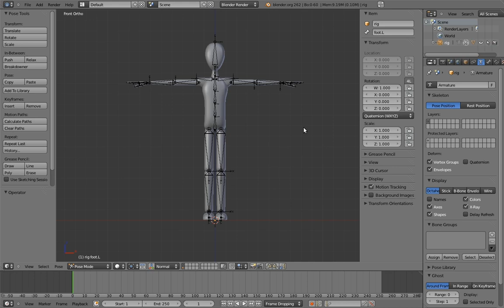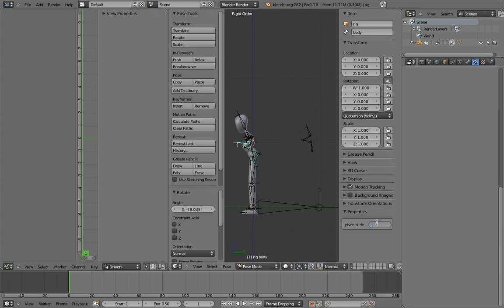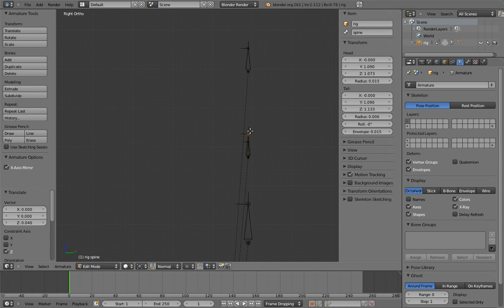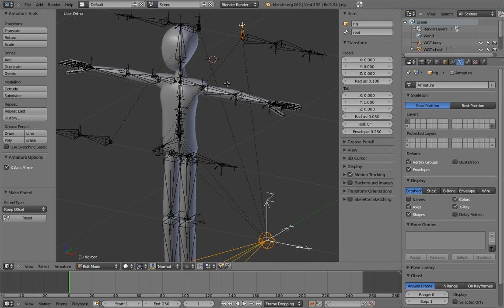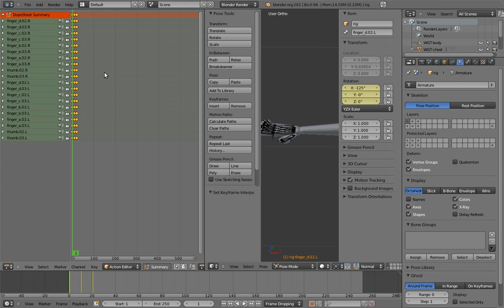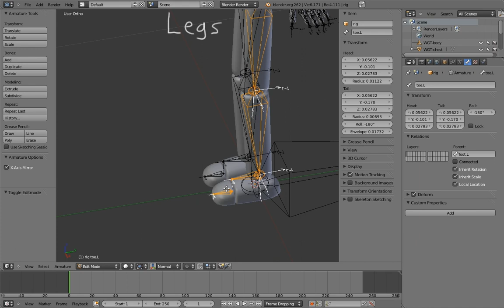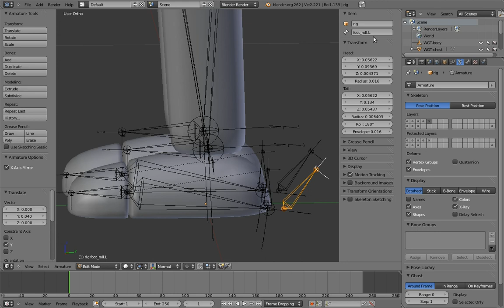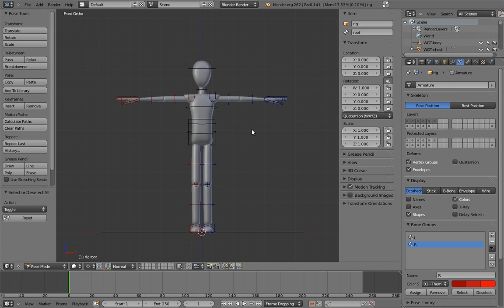Humane Rigging 05 - Mr. Biped 08 - Putting It All Together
Humane Rigging is the 8th DVD in the Blender Open Movie Workshop series!